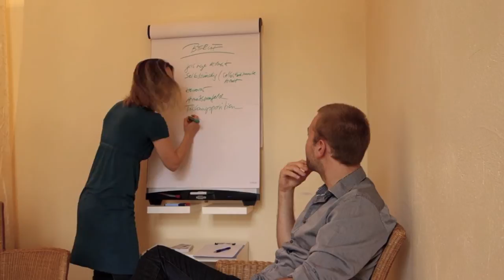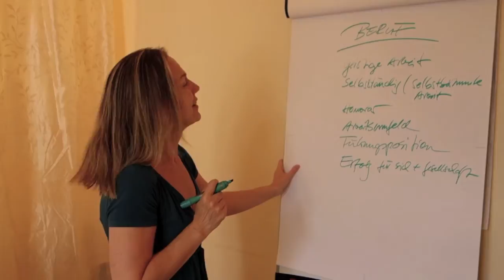Anett Bauer, psychosozialer Coach für Hochsensible und Hochbegabte